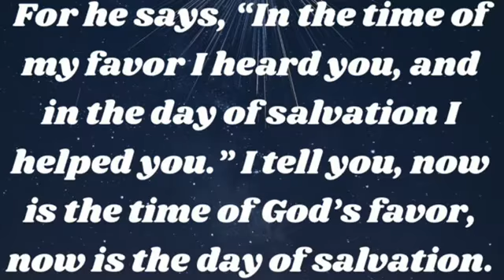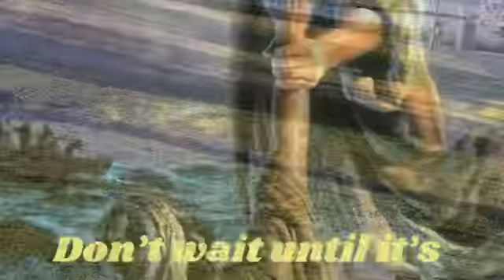Don’t Wait!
Song: Anythings